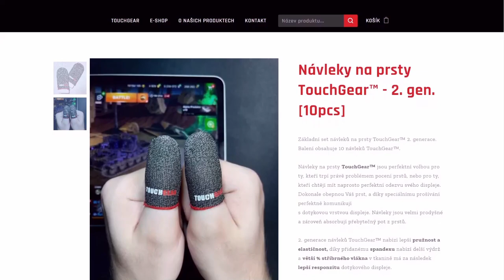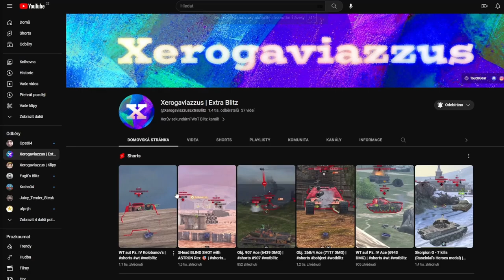TAHLE HRA JE OFICIÁLNĚ V PRD***